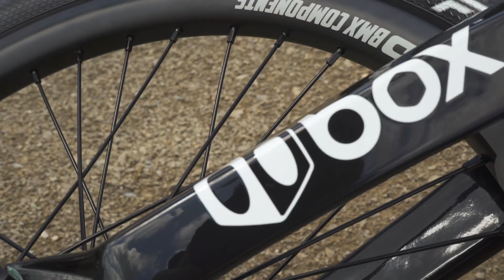RIDING ON OUR NEW MEYBO BIKE - SX Track Papendal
Riding our new @MeyboBikes at the BMX Track Papendal.